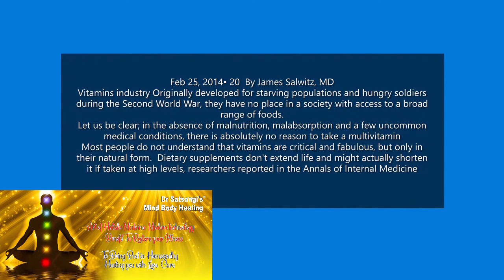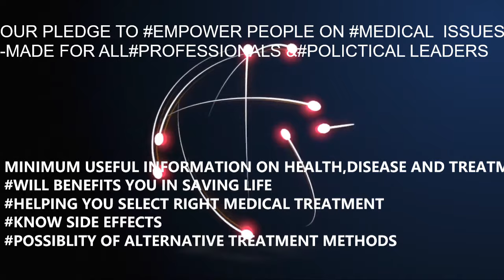Vitamin Drugs side Effects | Nutritional Food | Food Habits for Healthy life | Homeopathy Treatment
That Vitamin There Could Kill You
Feb 25, 2014• 20
By James Salwitz, MD
3 Vitamins That Are Best for Boosting Your Immunity
1-Vit C    2-Vit E       3-Vit B6
CAN VITAMINS INCREASES OUR IMMUNITY ?
Answer is Vitamins Yes , But Vit. supplements NO
Do not pop pills containing Vit. B6/C/E they may
Actually make you sick and may have adverse reaction
We Seldom recommend supplements
unless you come with Vitamins/nutrition
DR MANISH SATSANGI CMD DR SATSANGIS  CLINIC
BUSTING ILLUSION MYTH  CREATED BY PHARMA  SELLERS
ON VITAMINS ,MINERALS AND SUPPLEMENT
Are they Giving what they are marketed?
Truth Myth On Vitamins Minerals & nutritions !
WHEN YOU REQUIRE THEM,WHEN IT MAY SICKEN YOU---
WHAT HOMEOPATHIC REMEDIES MAY HELP
YOUR VITAMIN DEFICIENCIES(TISSUE REMEDY)
concept of AYUSH Mind body healing ,Immunity
& good natural diet for Holistic Health
Wellness ,mind body healing & natural diet
for Vitamin/minerals replenishment
Weakness,exhaustion & Immunity
Wilhelm Schuessler, 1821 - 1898, homeopath developed a special branch of
Homeopathy Therapeutics,they were later known as Biochemic or 12 tissue remedies
These 12 Biochemic remedies are inorganic tissue-salts that are essential for the healthy
body. They are Often recommended for Nutritonal imbalances & Deficiency such as
Unresponsive rickets/osteomalacia, Vit.D metabolism,recalciternat anemia etc ,
 In chronic liver/renal disease specific deficiencies are met based on
Law of symptoms analogy/organopathics similimum

salts,At times they are enough to Fine tune micro balance of
Minerals/Buffer system which may appear as deficiency /disorders
. These are Biochemic remedies
 calcarea flouricum,kali phos,natrum muriaticums etc

At Dr satsangis We Avoid advising  Pharma supplements
Instead we advise Alkaline Mineral rich diet & Biochemic salts
viz Silecea,calcarea phos/Flour,KALI PHOS,natrum mur etc

Vitamins industry Originally developed for starving populations and hungry soldiers during the Second World War, they have no place in a society with access to a broad range of foods.
Let us be clear; in the absence of malnutrition, malabsorption and a few uncommon medical conditions, there is absolutely no reason to take a multivitamin
Most people do not understand that vitamins are critical and fabulous, but only in their natural form.  Our bodies have spent millions of years learning how to gain value from an orange, apple or sweet potato.

Dietary supplements don't extend life and might actually shorten it if taken at high levels, researchers reported in the Annals of Internal Medicine

The biology taught in school and college, especially in relation to the process of human evolution, does not match my observations of human beings and their illnesses as a doctor for last 20 yrs

The new evolutionary biology Needs Paradigm shift,AYUSH/ Homoeopathy make a lot of good sense with the background of the new quantum worldview.Material doses Are cruel even if given with Empathy.

A judicious combination of those two, in conjunction with Indian wisdom of eons, explains a lot of things in medicine and reaffirms my faith in our indigenous
Do Excessive Vitamins intake is damaging your health
Know what is right /wrong  in vitamins intake
Popping Vitamins do not Enhance Immunity Neither
unwarranted intake may help you in anyway
culture of Writing Minerals & Vitamins as
a tonic By Medical profession has added List
Unless Your Doctor Investigates & find out known nutritional /Vitamins
deficiency or diagnosed the disorders Only then Dietary supplement
may be added in doctors recipe,Or else it is Reason to make you 'SICK'
'Nature is the best Laboratory'
Excess of A,D,E,K Vitamins are
harmful and may lead to morbidity
even mortality,discuss with your
if you are prescribed with vitamins
AYUSH/ Homoeopathy make a lot of good sense of the
new quantum worldview,Research In hormesis is retrospective
effort of establishing Age old wisdom of law of Similars & Law
of Minimum dosages
Unjustified Material doses as used in modern medicines may Harm even if given with Empathy
Holistic principles like Similimum,Minimum dosage are New
Age paradigm shift and makes Homeopathy as future of
Paradoxical Pharmacology ,Hormesis & Effect of  Drugs
agent in nano reasearch & beyond avagadros numbers .
Nonsteroidal anti-inflammatory drugs (NSAIDs), in some rare instances, may also cause bone marrow suppression- Wikipedia, Bone marrow suppression
Risk of neutropenia is mentioned in the package inserts of both pantoprazole ,esomeprazole
(Omez/antacid/PPI proton pump inhibiors)
TRUTH/MYTH ON VITAMINS | NUTRITION | ARE ORAL VITAMINS KILLING YOU | HOMEOPATHY CARE@VIT D/B/ANAEMIA